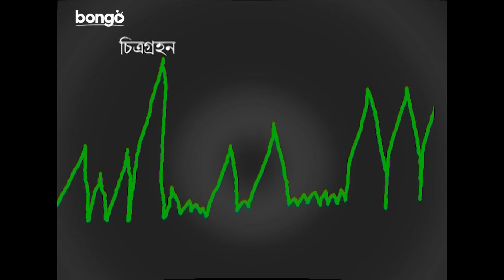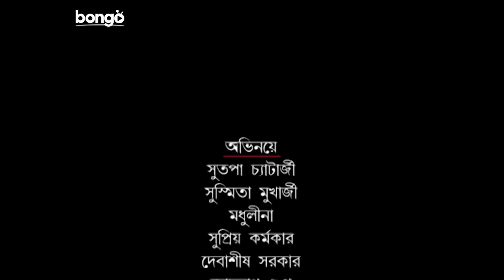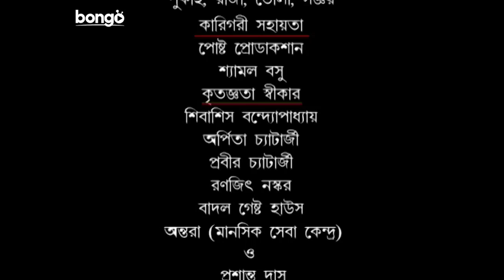Achinpurer Rajputtur | Bangla Telefilm | Parthasarathi, Chaitali Dutta Burman | Bangla Natok 2021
Watch the Bengali Telefilm “Achinpurer Rajputtur” বাংলা সিনেমা, Directed by Kaustav Duttagupta, starring Parthasarathi Deb, Chaitali Dutta Burman, Raja Chatterjee & Others.

Cast & Crew Details:
Telefilm: Achinpurer Rajputtur
Language: Bengali
Genre: Drama, Family, Romantic
Director: Kaustav Duttagupta
Story: Jyoti
Star Cast: Parthasarathi Deb, Chaitali Dutta Burman, Raja Chatterjee & Others.